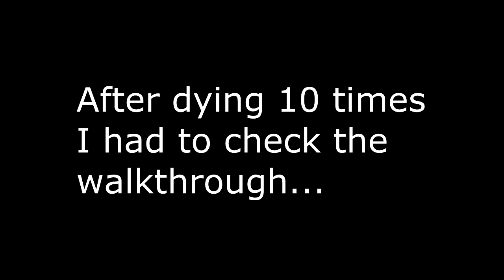Conker's Bad Fur Day #14 /24 - Mafia Mission (Let's Play / Playthrough)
NOTE: When I made these gaming videos, I was a really lost little boy. God has helped me to see my mistakes and has freed me from my sinful behavior. So what you see in these videos, the way I talk and behave and tell perverted jokes, that is not me anymore. The only reason I still have these old gaming videos up is so that people can find my newer videos through them and ultimately put their trust and faith in Jesus Christ.

"For God so loved the world, that he gave his only Son, that whoever believes in him should not perish but have eternal life. For God did not send his Son into the world to condemn the world, but in order that the world might be saved through him. Whoever believes in him is not condemned, but whoever does not believe is condemned already, because he has not believed in the name of the only Son of God. And this is the judgment: the light has come into the world, and people loved the darkness rather than the light because their works were evil. For everyone who does wicked things hates the light and does not come to the light, lest his works should be exposed. But whoever does what is true comes to the light, so that it may be clearly seen that his works have been carried out in God."
John 3:16-21

- Dinosaurs... that's all I have to say!